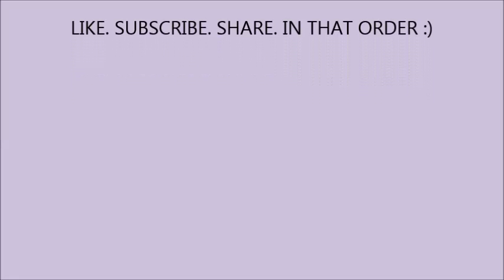Trevor Noah & Gold Teeth Vlog 47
We go to see a Trevor Noah show & We address the gold teeth issue.